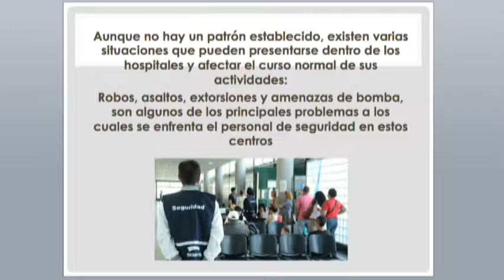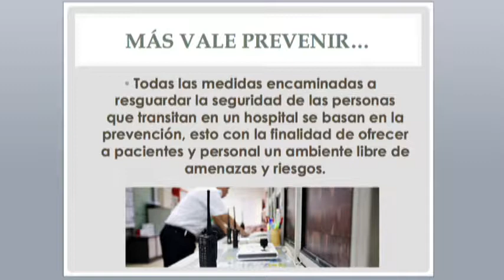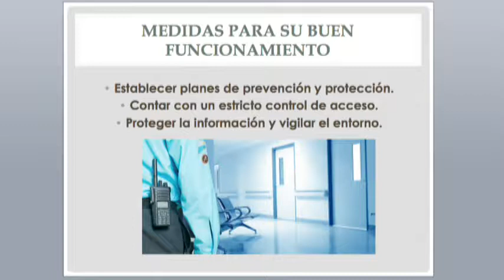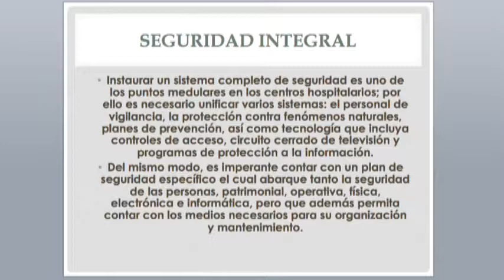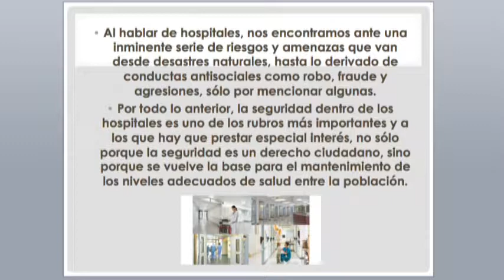Dr Gabriel Pérez Corona Bio Salud